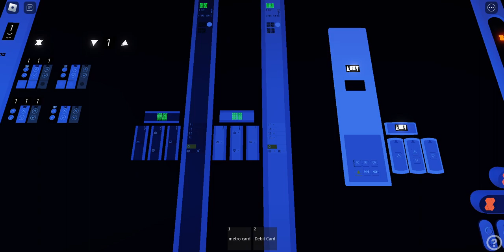McTedson lift at DataTEX (Liftyville mall)- roblox